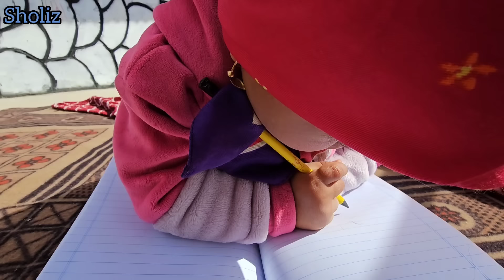The creativity of nomadic life: sewing Samira's clothes and preparing for the celebration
In this video, we embark on a nomadic journey of sewing and fixing in preparation for Nasreen's wedding and Hamid's arrival from the city. Join us as we explore the art of needlework amidst the wonders of a nomadic lifestyle.

In this captivating vlog, we showcase the beauty of Samira's clothes being transformed through sewing and fixing. From stitching tales to mending memories, every thread holds a story in our nomadic adventures. Get inspired by our creative nomadic life activities and witness the magic of needle and thread as we breathe new life into Samira's wardrobe.

As Nasreen's wedding approaches, we dive into the world of bridal preparations. Follow us on this enchanting journey of sewing and fixing, as we unveil timeless elegance and create bridal wonders in the nomadic wilderness. Experience the joy of transforming dreams into reality, one stitch at a time.

And when Hamid returns from the bustling city, we welcome him with open arms and stylish attire. Watch as we stitch together the fusion of urban and nomadic elements, preparing for his arrival in our nomadic home. Witness the magic of fabric as bridges are built between two worlds.

Join us on this nomadic adventure filled with creativity, love, and inspiration. Whether you are a sewing enthusiast, a nomadic soul, or simply curious about the magic of needlework, this video will transport you to a world where threads come alive and dreams are sewn.

Let the threads of joy weave their way into your life!

2. DocumentaryFilm 🎥🌟NomadicVibes 🌟🏕️✨
3. SewingTime 🧵👗
4. ClothingFixes 👕🔧
5. SamirasStitching 🪡🌟
6. NasreensWedding 💍👰🌟
7. HamidsHomecoming 🚗🏡
8. NomadicFashion 🏕️👗🌟
9. ClothingPreparation 👕🎀✨
10. FamilyCelebration 👨‍👩‍👧‍👦🎉🌟
11. TraditionalAttire 👘🌟🌾
12. SeamstressSkills 👩‍🔧✂️
13. WeddingPreparations 💍🎀🌟
14. CityToNomadLife 🌆🏕️
15. ClothingAlterations 👕🔀✂️
16. NomadicCulture 🏕️🌟✨
17. HandmadeCreations ✋🌟🎨
18. SisterlyLove ❤️👭🌟
19. NomadicTraditions 🏕️🌟🌾
20. TailoringMagic 🪡✨🌟
21. WeddingJoy 💍😊🎉
22. CityEscape 🌆🚗🌟
23. FashionRevival 👗🌟✨
24. NomadicHeritage 🏕️🌟✨
25. ClothingRestoration 👕🧵🌟
26. FamilyBonds 👨‍👩‍👧‍👦❤️🌟
27. NomadicStyle 🏕️🌟👚
28. StitchingMasterpiece 🪡🌟🖼️
29. WeddingPrep 🎀💍🌟
30. RuralHomecoming 🏡🌟🌾
31. FashionableNomads 👗🏕️🌟
32. ClothingRenewal 👕🔄✨
33. NomadicSiblings 👫🏕️🌟
34. HandcraftedBeauty ✋🌟💖
35. WeddingFestivities 💍🎉🌟
36. UrbanToRural 🌆🏕️🌟
37. FashionInnovation 👗✨🌟
38. NomadicLove 🏕️❤️🌟
39. ClothingMakeover 👕💅✨
40. NomadicVibes 🌟🏕️✨
41. SewingJourney 🪡🚀✨
42. WeddingPreparation 🎀💍🌟
43. CityToCountry 🌆🏞️🌟
44. FashionRevamp 👗🔄✨
45. NomadicApparel 🏕️🌟👕
46. ClothingRevival 👕🌟✨
47. NomadicCelebration 🏕️🎉🌟
48. HandmadeArtistry ✋🎨🌟
49. WeddingBliss 💍😊🌟
50. FamilyReunion 👨‍👩‍👧‍👦❤️🌟

1.
2.
3.
4.
5.
6.
7.
8.
9.
10.